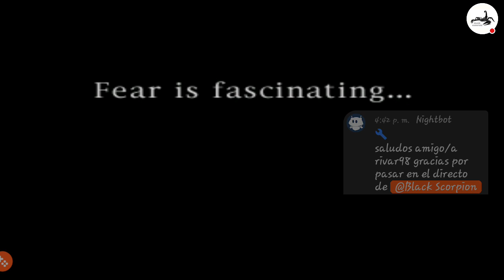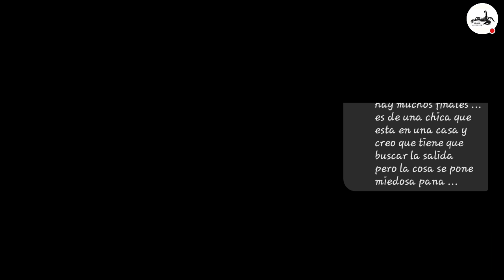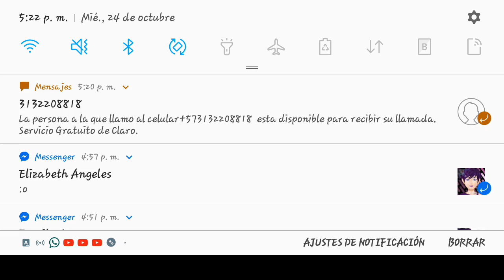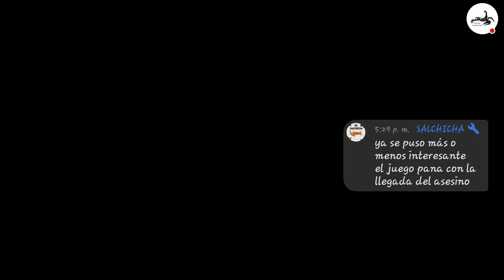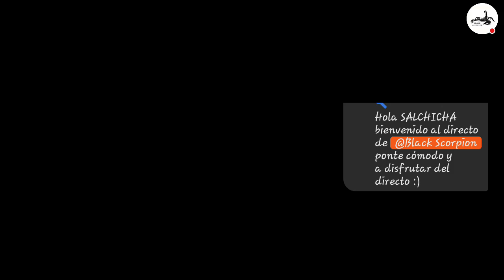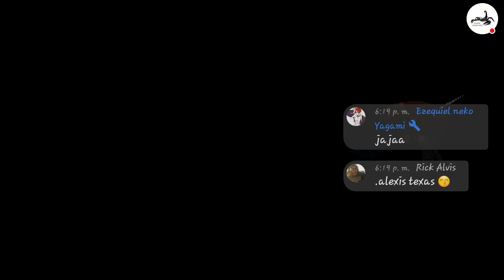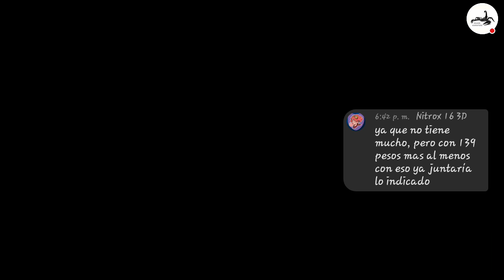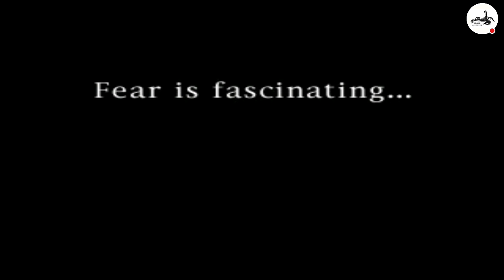🔴CLOCK TOWER PS1 GAMEPLAY LIVE